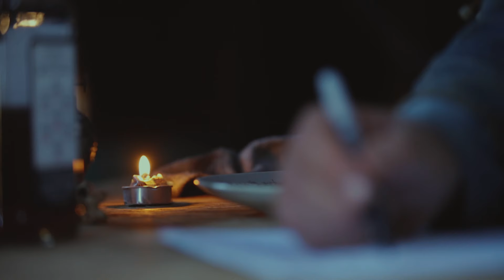Zander Schloss - Dead Friend Letter (Official Music Video)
Directed by - Gilbert Salas
Edited by - Jaki Covington
Produced by - Zander Schloss
Featuring - Stefan Lirakis Aka “Sleazy Jesus”
Schloss Angeles Vest Embroidery by - Chris “Slappy” Sutherland
Executive Producer - Dan Cervantes

Label - Blind Owl Records
Management - Tom Carolan

Song written and performed by - Zander Schloss
Produced by - Gus Seyffert at Sargent Recorders

Josh Adams - Drums & Percussion
Jake Blanton - Wurlitzer
Gus Seyffert - Bass, Percussion & Background Vocals
Z - 12 String Guitar & Vocals

Lyrics:
My amends
goodbye to you my friend
So long
Sincerely me
My loose ends
now yours to finally mend
I have no family

Drank and I drugged
my whole life I shrugged
and spent
my idle days in bed
Sorry friend
I have but only one
last bullet made of lead

Dead is dead you found my letter
there by where I lay
My best guess is I’m a mess
and yes I’m not ok

Didn’t have no job
nor pretty women
All of them
tend to let me down
Thanks to you my friend
I know you’ll lay me in
my final resting ground

Hope you find my dead friend letter

Yes I’m not ok